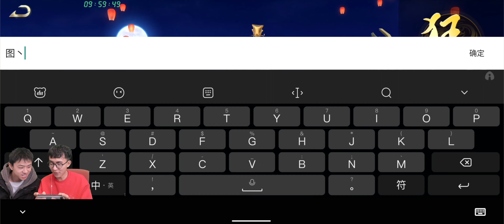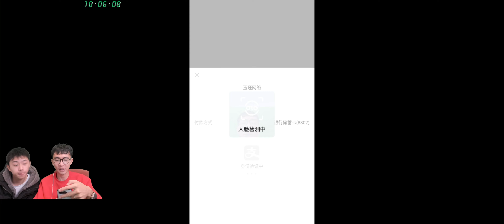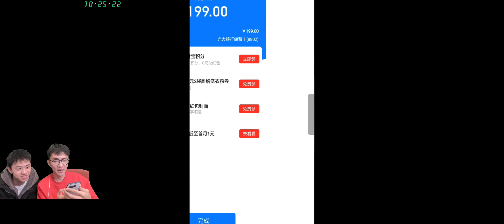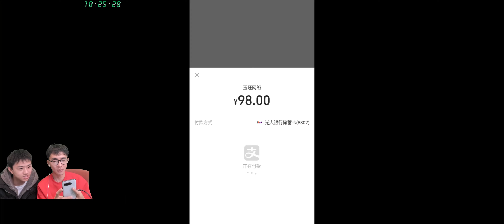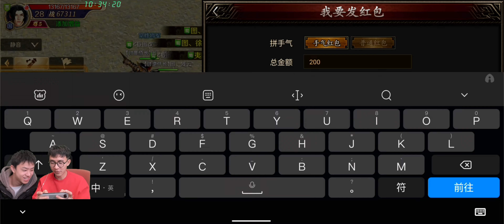【鸿图归来1-1】走到哪里都一堆人，真的千人大战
开服进1区，以后每天10点开区，7天合一次服。游戏的抽奖发不了财，就是图一乐哈，大家量力而行。
要进群可以加微信：Mosigin
安卓链接：
苹果下载比较复杂需要先加我呢